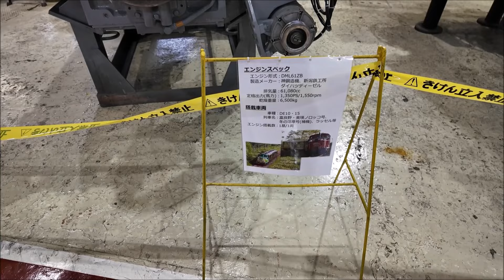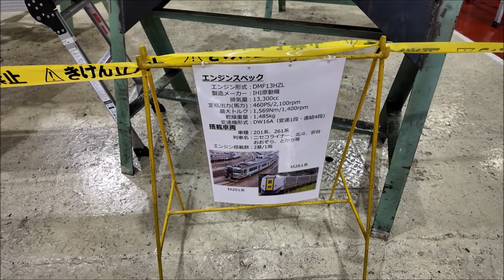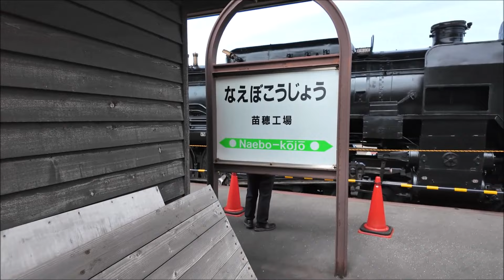2024年 JR苗穂工場一般公開